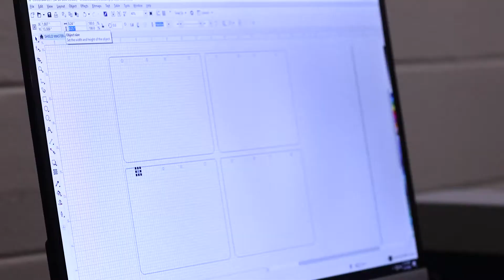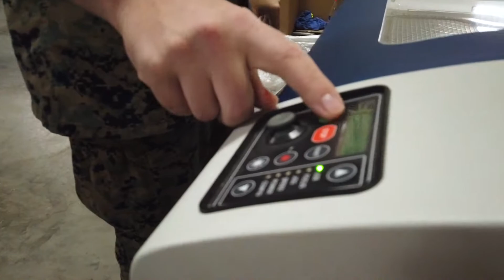2nd MLG Makerspace 3-D Prints Masks for COVID-19 Response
Credit: Lance Cpl. Fatima Villatoro | Date Taken: 04/17/2020
U.S. Marines with Makerspace, 2nd Marine Logistics Group use a laser cutter to cut plastic sheets for face masks on Camp Lejeune, North Carolina, April 17, 2020. Marines from Makerspace utilized equipment across the Marine Corps to rapidly manufacture personal protective equipment to be sent to aid essential medical personnel in COVID-19 screening. (U.S. Marine Corps video by Lance Cpl. Fatima Villatoro)